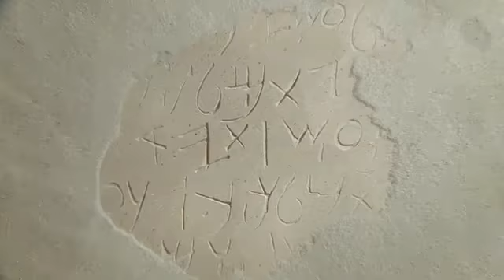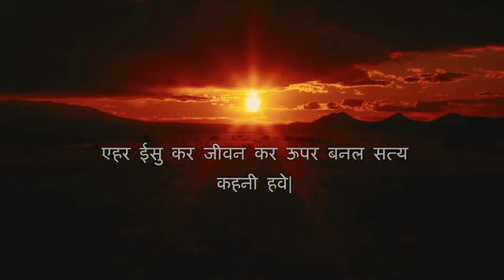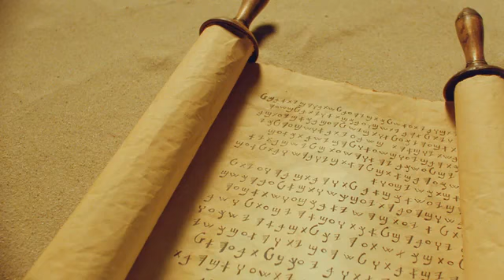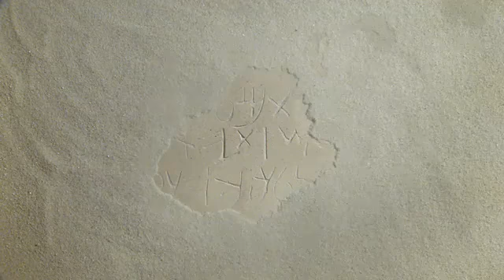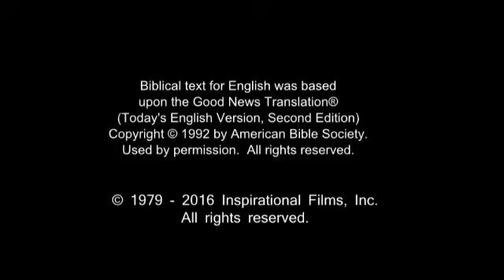Surgujia Jesus Film! Life Saving Good News! Jesus is Risen! Risen Jesus Saves!